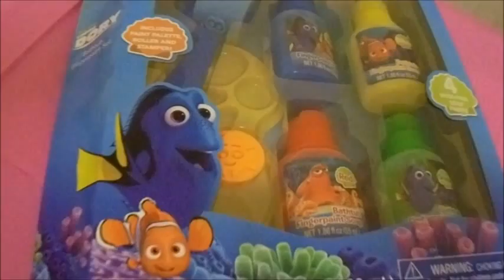Dory Finger paint Set